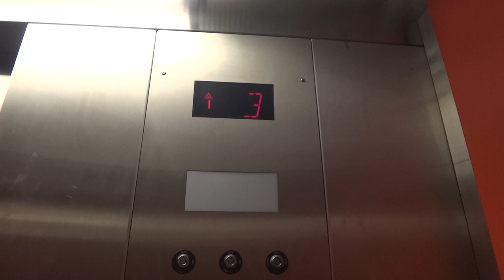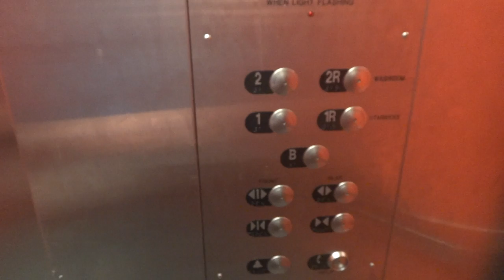2001-2002 Schindler MT 300A/Dewhurst VR Hydraulic Elevator - Chapters - Ottawa, ON, Canada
I'm not sure why it has MT on the outside and for the lanterns but has Dewhurst Vandal-Resistant on the inside. By the way, this is a really nice store. It reminds me a lot of Barnes & Noble. Surprisingly, Chapters isn't owned by Barnes & Noble, but by some company called Indigo Books & Music. For all of you business enthusiasts, here's information about Indigo Books & Music:

Technical Specifications:

- Brand: Schindler
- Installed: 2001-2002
- Exterior Fixtures: Schindler MT
- Interior Fixtures: Dewhurst Vandal-Resistant
- Weight Capacity: 2,500 Pounds
- Motor Type: Schindler 300A Above-Ground Hydraulic (Submersible Pump Unit)
- Controller Type: Solid-State Microprocessor
- Front Door Type: Single-Slide Side-Open (Right Hand)
- Rear Door Type: Single-Slide Side Open (Left Hand)
- Cab Lighting: White Fluorescent Preheat Strip Lights